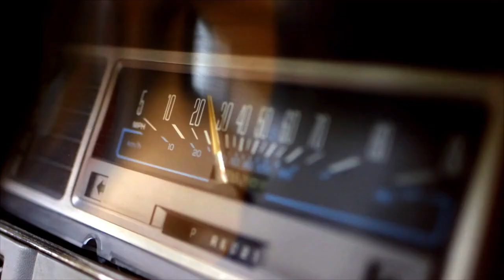Did You See That - Nathan Fouts (OFFICIAL MUSIC VIDEO)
Nashville rapper Littlefoot's single "Did You See That" from his new album.